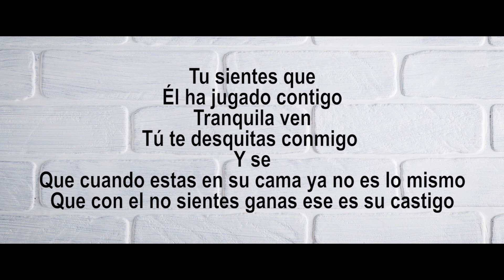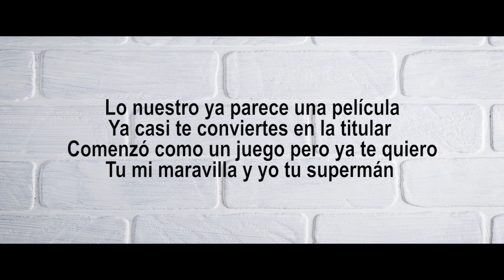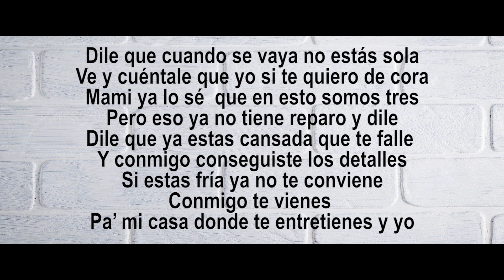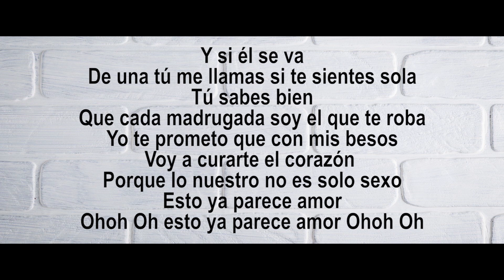Parece Amor (Letra) - Felipe Peláez Feat Michel Puche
Información:
Canción: Parece Amor
Artistas: Felipe Peláez Feat Michel Puche